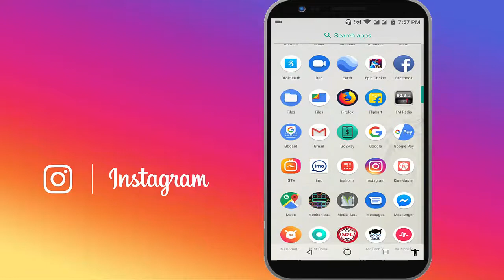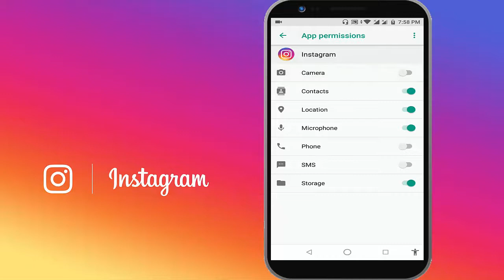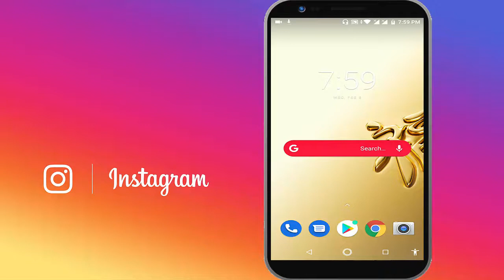How to Fix Unable to Access Camera in Instagram in Android